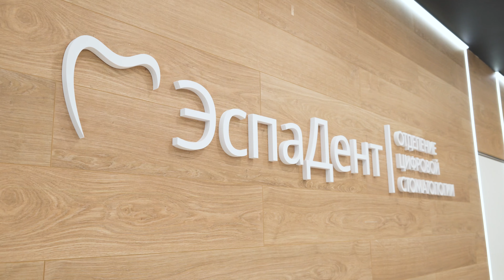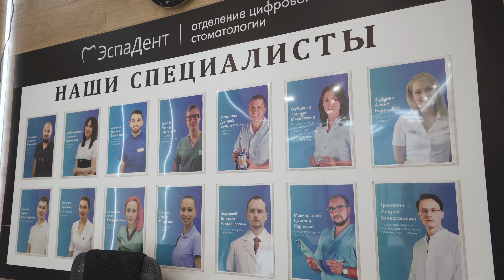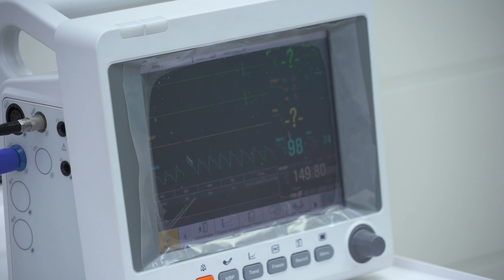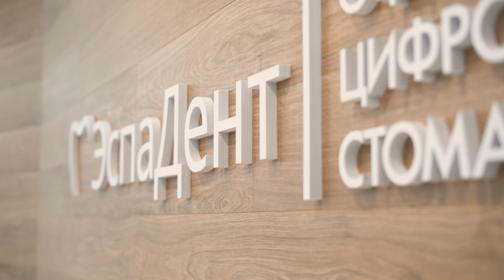ALL-ON-4 | Несъемные бездесневые протезы с опорой на дентальные имплантаты. Отзыв До / После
ALL-ON-4 | Несъемные бездесневые протезы с опорой на дентальные имплантаты. Реальный  отзыв пациента (До/После) клиники "ЭспаДент" (Москва, ул.Мишина, д.35)